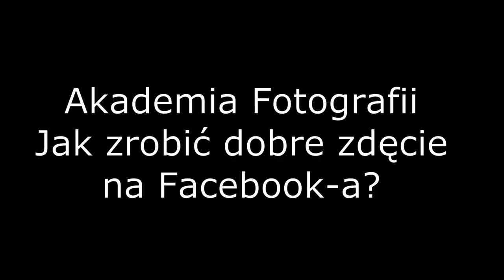Posłanka Lichocka pozuje w maseczce do zdjęcia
Video: Centrum Informacyjne Sejmu

W czasie, gdy wielu lekarzy z narażeniem własnego zdrowia pomagało chorym lub podejrzewanym o zachorowanie wirusa, gdy także przedstawiciele innych zawodów jak np. sprzedawcy czy listonosze również byli narażeni na kontakt z wirusem, w tym samym czasie w Sejmie niektórzy posłowie dobrze się bawili, zaś maseczka ochrona, których w Polsce brakuje, służyła za rekwizyt do sesji fotograficznej.